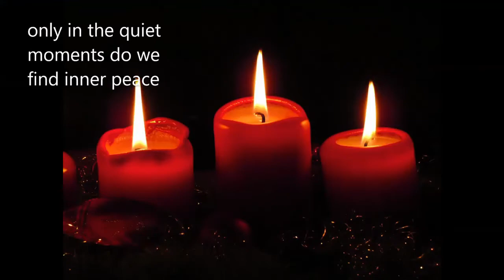Beat the heat. Hope this helps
Snow in the city of T roy Ny December2019